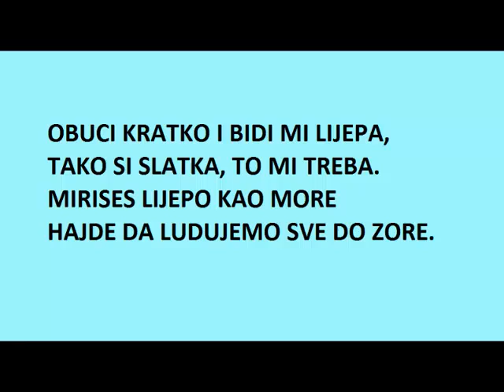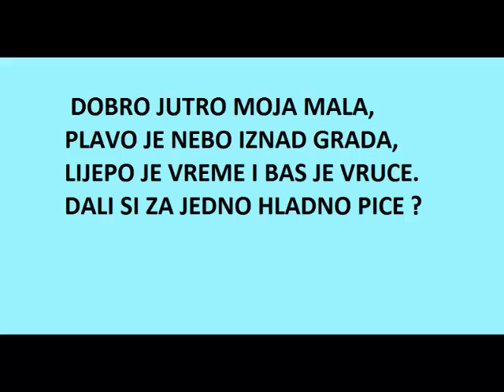Mr Black - Dobro jutro mala [Lyrics]